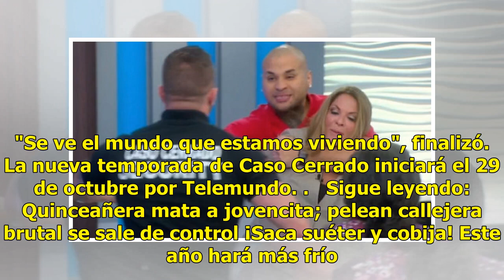Conductora de 'Caso Cerrado' es tomada como 'rehén'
La nueva temporada de Caso Cerrado estará llena de emociones fuertes, como ha quedado demostrado en un adelanto que la doctora Ana María Polo compartió a través de su cuenta de Facebook, donde se ve cómo fue tomada como rehén por un hombre. "Esta temporada tiene lo que ninguna otra ha tenido. Hay ca...